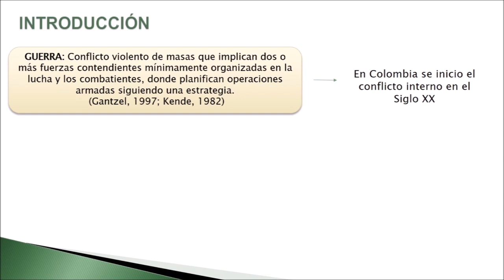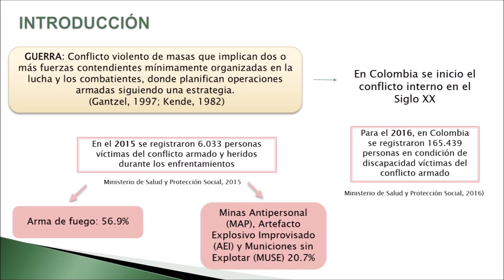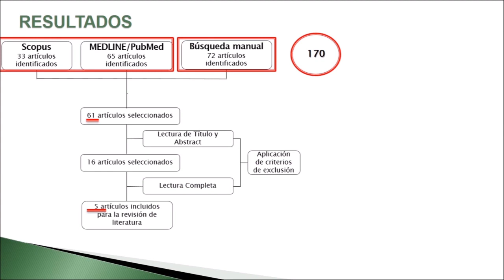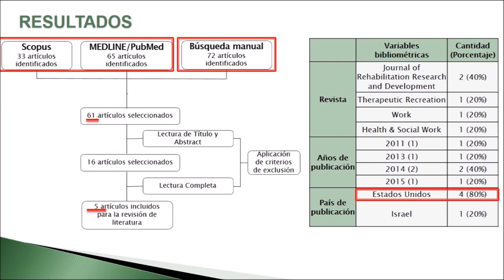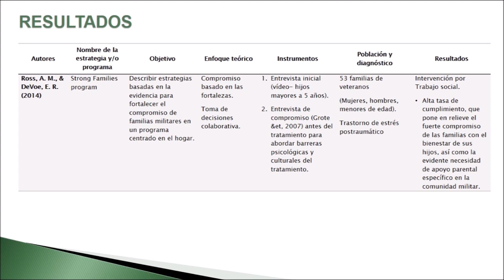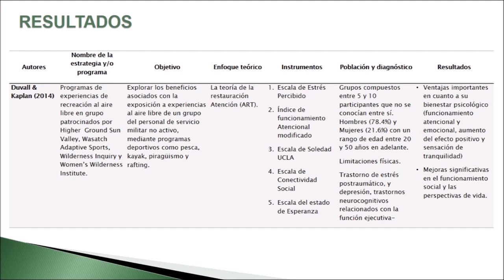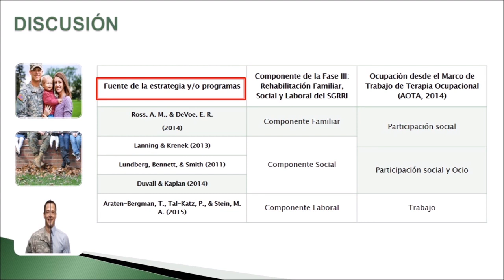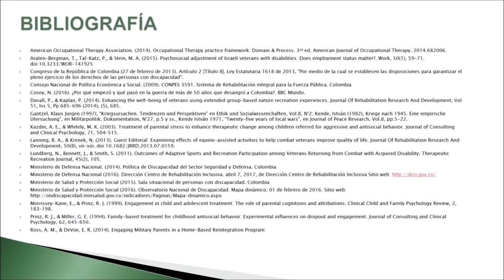Estrategias de intervención (...) participación de miembros Fuerza Pública con discapacidad